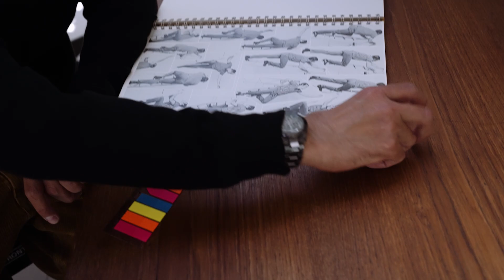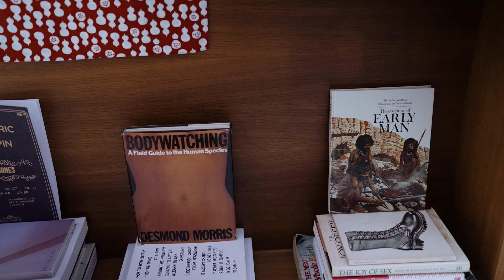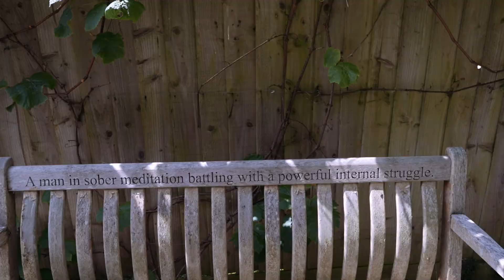How Ryan And Rebecca Gander Created A Wheelchair-Friendly Family Home In Suffolk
Thirteen years ago, artist Ryan Gander and his then-pregnant wife, Rebecca, who runs a child-protection charity, decided to swap London life for a home near the Suffolk coast and countryside. The couple’s list of requirements was long: they had a dream of living in a red-brick house in a town with a train station, near the beach and Rebecca’s family – and, as Ryan says, “We also needed somewhere with loads of space for my wheelchair and a lift. Our choice was limited!” But, as our latest My Modern House film reveals, their boxes were ticked with Red House.

Filming and Editing: Edmund Cook
Production: Hannah Phillips
Graphic Design: Tom Young

A weekly newsletter of home and interior inspiration, delivered to your inbox

Best interiors Instagram accounts (Vogue)
Best homes accounts (Guardian)
Ultimate interiors accounts (Telegraph)